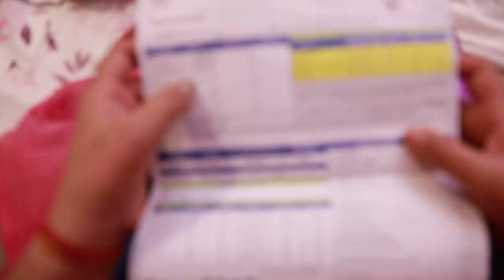NEW YEAR KA FALTU KHARCH l Moral Stories l New Year Special Story l Ayu And Anu Twin Sisters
Dear Friends

ayu ne mummy se paise mage shopping ke liye , dekho mummy paise deti hain ki nahi , agar deti hain to ayu us paise ka kya karti hain ,